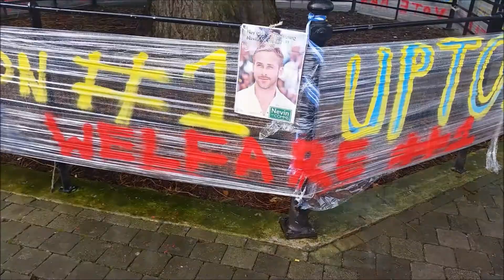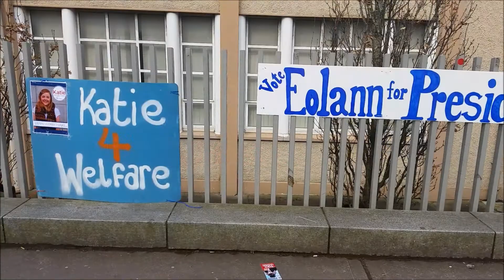UCC's life (elections incl.) and some more Cork Ireland 2015 March 09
Vote your favorite for President of Student's Union!